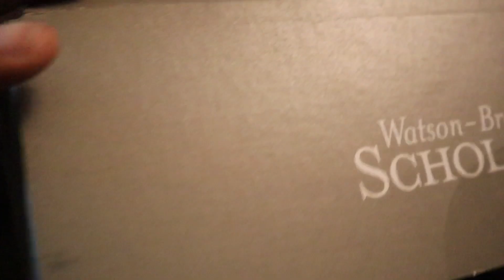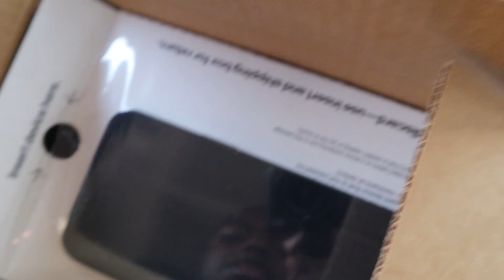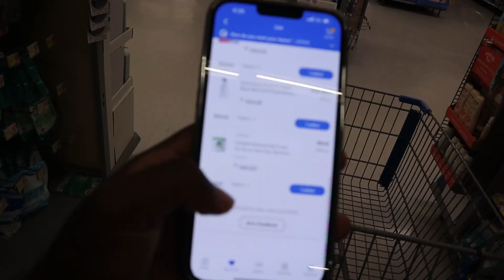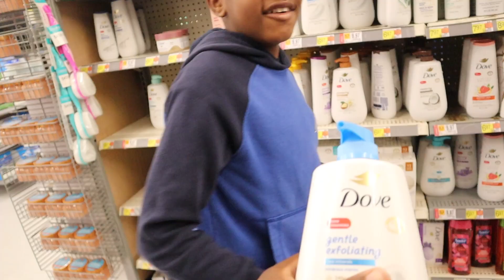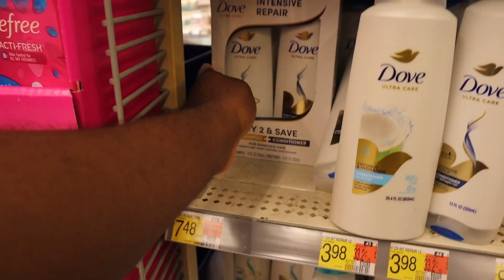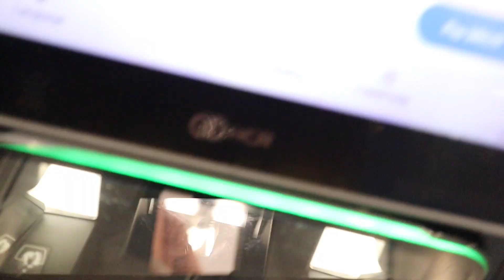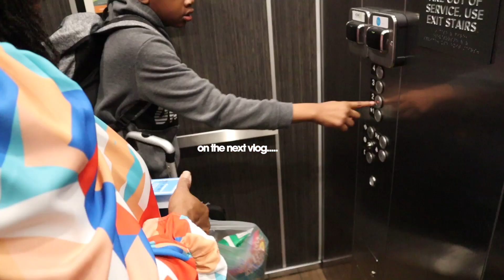A Random Vlog on a Random Day | Dorm Room Shopping, Package Opening, Essentials Run, ATL, & MORE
SHOP & FOLLOW LE CRESUS